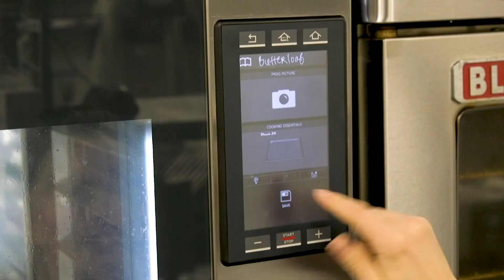ICHOOSEUNOX | ASHLEY ANNA TUTTLE - COMMUNITY MATTERS CAFE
Discover which are the reasons why successful chefs choose Unox as a faithful mate in the kitchen.
The protagonist of the twentythird episode of “I choose Unox” series is Ashley Anna Tuttle of the Community Matters Cafe in Charlotte, North Carolina - USA.